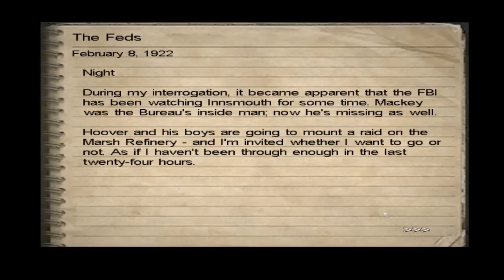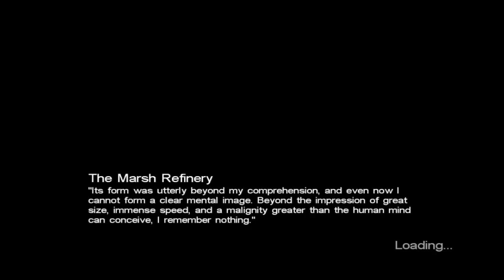Sinuyan Plays - Call of Cthulhu Part 13 - Return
Forced to enter hell again.